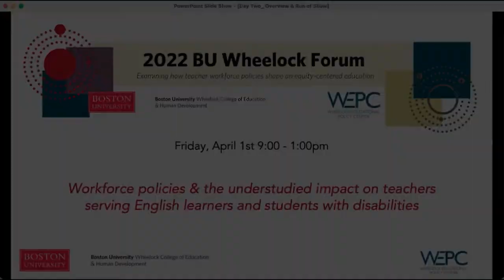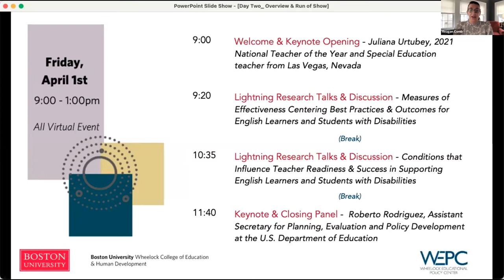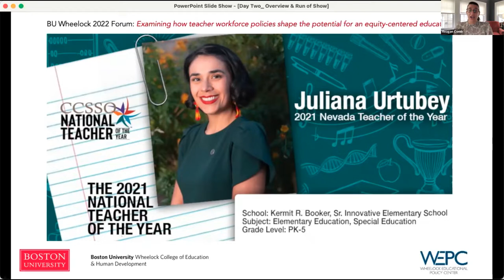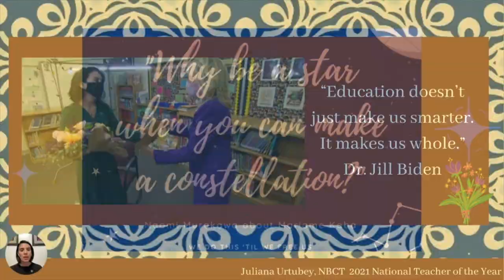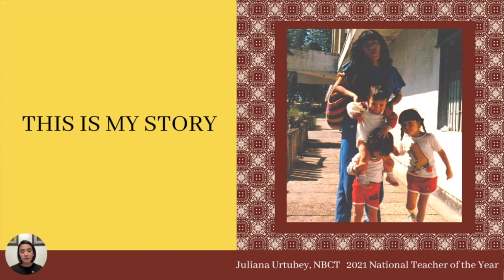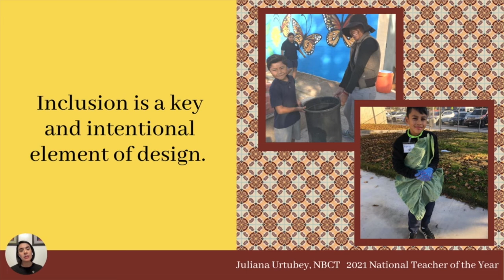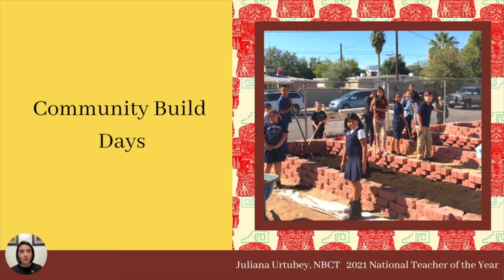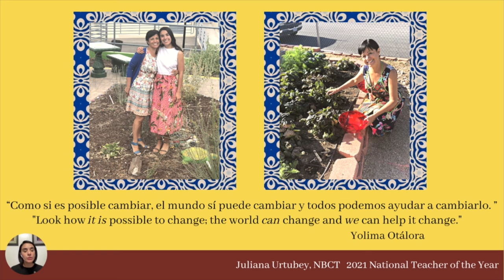BU Wheelock Forum 2022 Welcome & Keynote Opening with Juliana Urtubey – April 1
Speakers: Meagan Comb, BU Wheelock, Wheelock Education Policy Center (WPEC) and Juliana Urtubey, 2021 National Teacher of the Year and Special Education teacher from Las Vegas, Nevada (pre-recorded video).